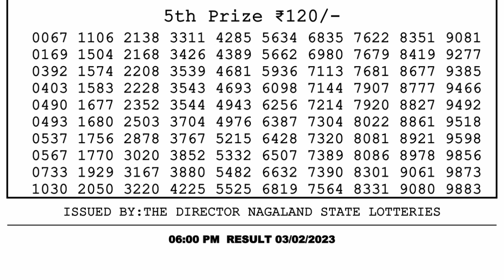Dear Lottery Sambad 6pm today 03.02.23 Nagaland State Lottery Result